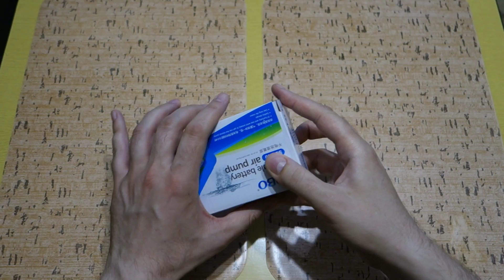SOBO SB 960 - Портативный компрессор на батарейках